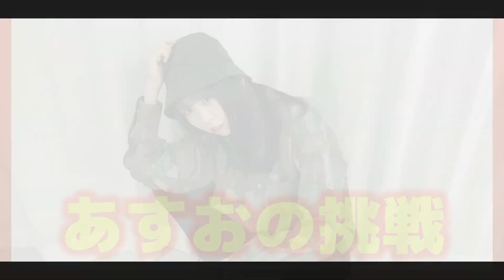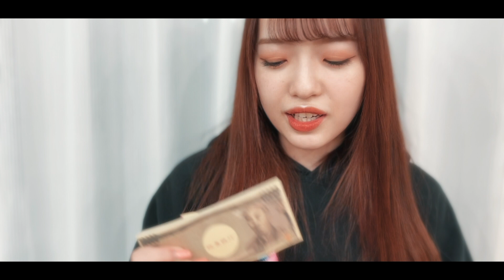【報告】彼氏を決めます。【クリスマス】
パフォーマンスチーム「アイドル教室」です
毎週末に名古屋で定期公演を行っています。

専用のバッチや絵文字が使えたり、有料イベントのライブ配信　限定ライブ配信など盛りだくさん